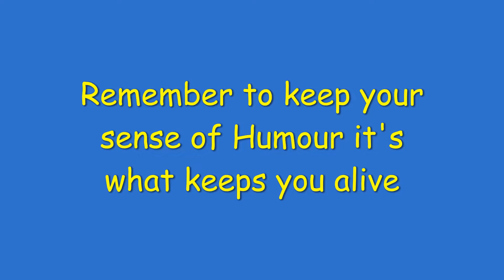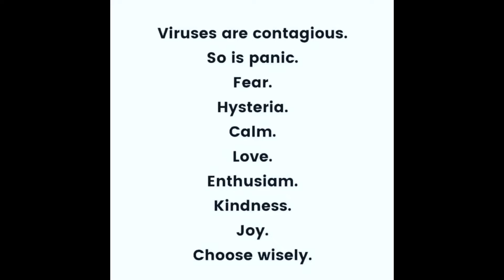2020 15 humour update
Yes we know this is serious times and have prepared we always have a months supply of most things but this video is the lighter side of these times. Remember to keep your sense of humour it keeps you alive.

May you be in heaven a full half an hour before the devil knows you're dead..."